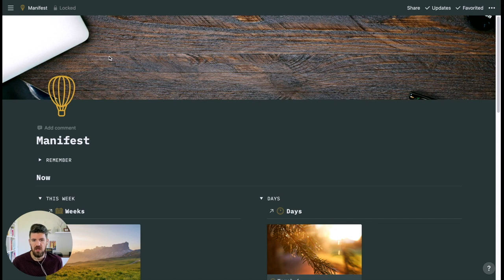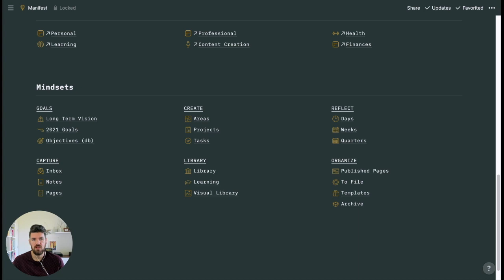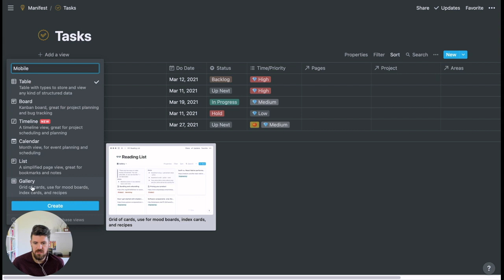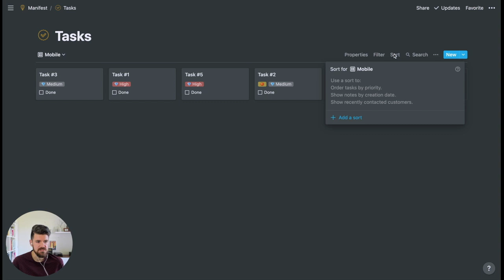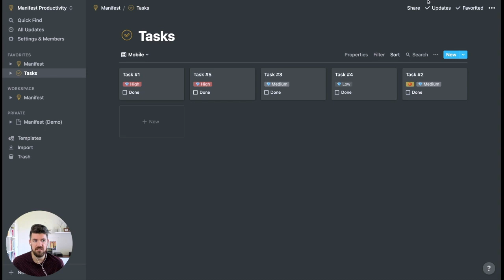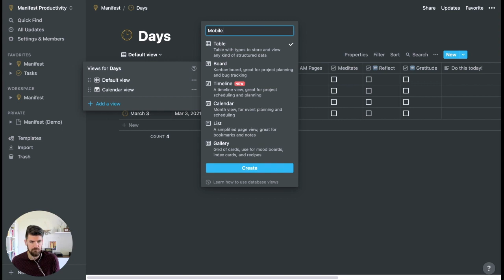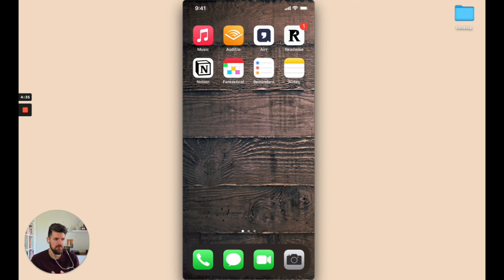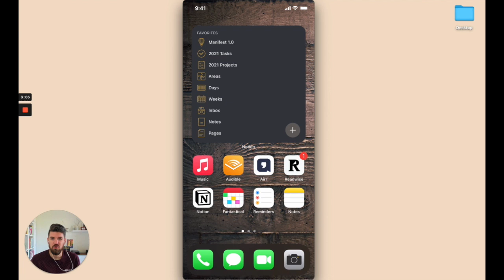How to Customize Your Notion Widget for iOS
***Interested in a personal productivity system in Notion? Check out 𝗠𝗔𝗡𝗜𝗙𝗘𝗦𝗧 𝗢𝗦, a premium Notion template with tons of new features for 2022!***

This is a brief overview on setting up your Notion Widget, as well as some tweaks to make to your Manifest pages to get quick access to the information you need.

In this video, we run through how to use Favorites as a way to organize pages you want to access on your phone, specifically Tasks and Days databases.

Further, we'll look at how to optimize your database views for mobile making sure you're getting exactly the information you need.

Sections
0:00​    Intro
2:56​   Add/Customize Tasks to Favorites
5:31   Add/Cutomize Days Database
6:56   Add Notion Widget to Homescreen

I just released Manifest, a Productivity System Built on Notion. Interested in grabbing the template? Grab it here!

💡 Want to work smarter, not harder? Subscribe to The Workcraft Newsletter and get actionable tips on productivity, team workflows, and optimizing your Notion workspace. and be the first to know about new templates, free resources, and upcoming webinars designed to help you build better. :)